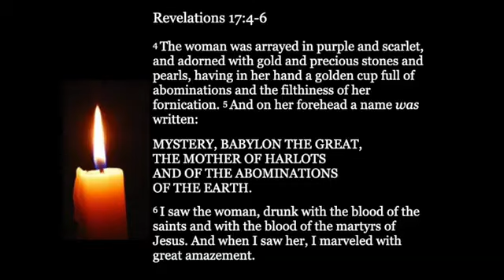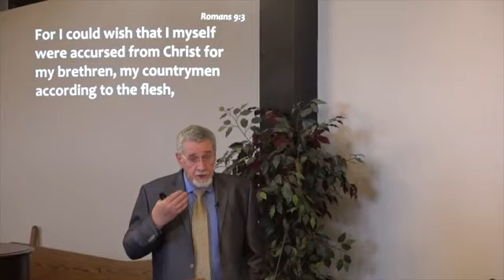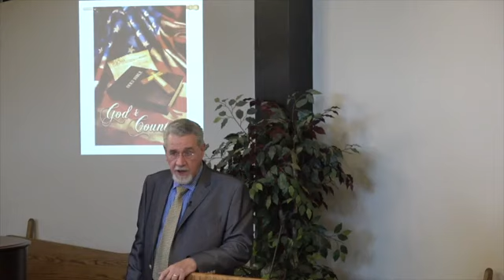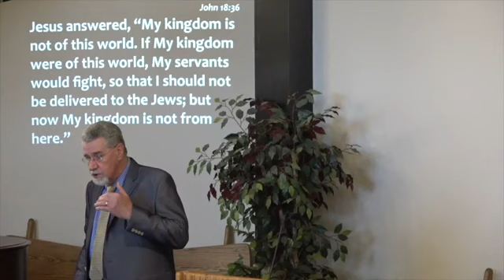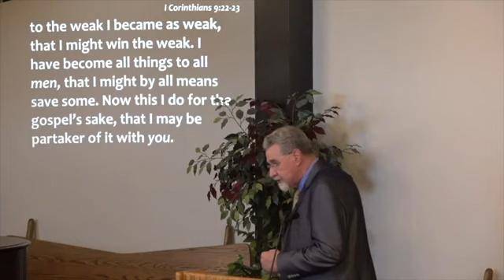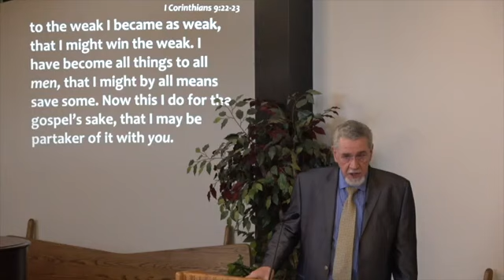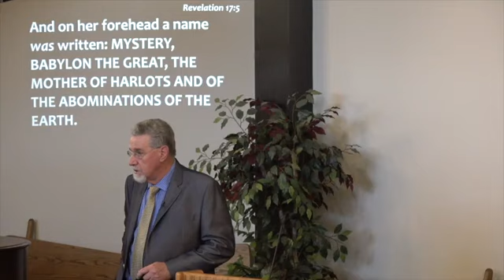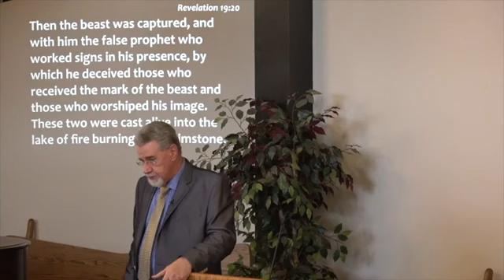Are You a Christian Nationalist by Anton Bosch